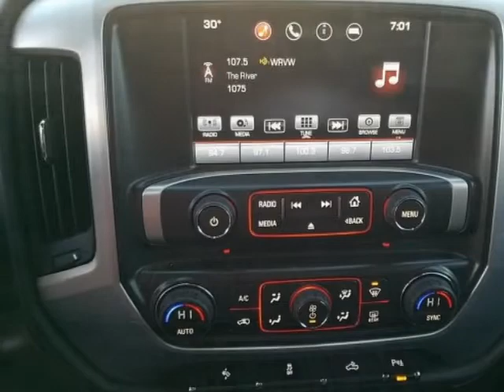2016 GMC Sierra 1500 - Wilmington, NC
Jeff Gordon Chevrolet, Wilmington, NC - GMC Sierra 1500 4WD Double Cab 143.5" SLE